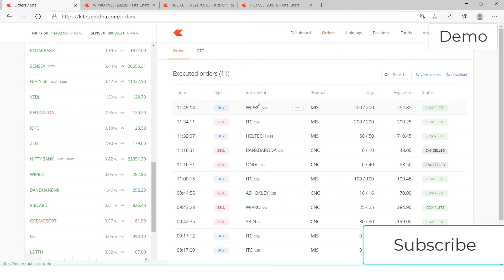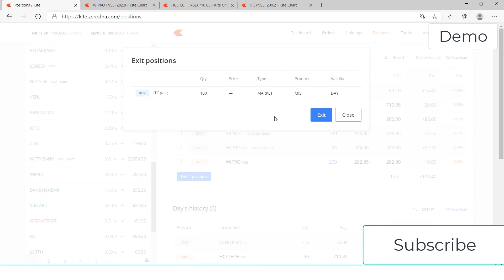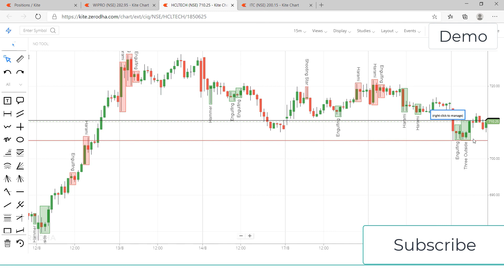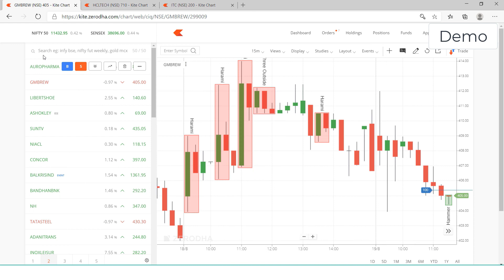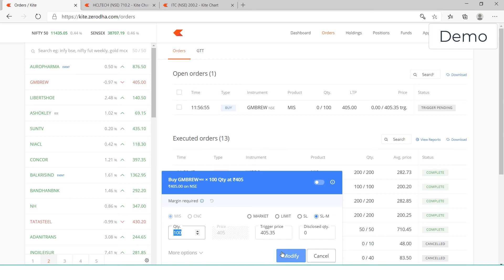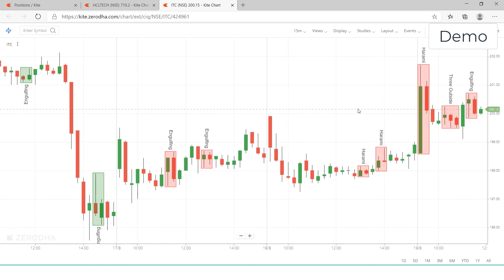Intraday Live trading video with candlestick chart pattern indicator of Zerodha kite plateform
Open Dmat account and get Rs. 300 + brokerage commission lifetime

MIC & Headphone splitter

MIC Type C to 3.5 converter

Type C MIC:

3.5 mm MIC-Boya M-1

Live Intraday trading video with candlestick chart pattern indicator of Zerodha kite plateform. intraday live trading video intraday live trading strategy with candlestick chart pattern indicator in zerodha kite platform. shareMarketTools and screeners